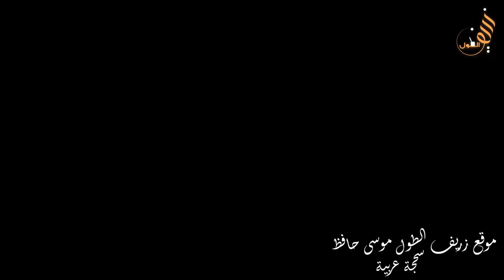سحجة عربية حفلة مقيبلة والد العريس ابو محمود فهيم زيادات العريس محمود الشاعر موسى حافظ